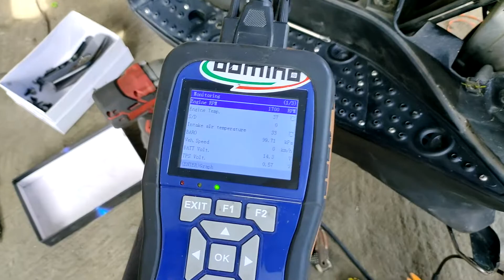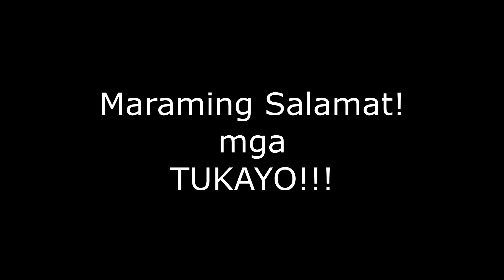SAAN MAGANDA MAGPA WIRING NG MOTOR? (AEROX, NMAX, PCX, ADV, MIO ETC.)